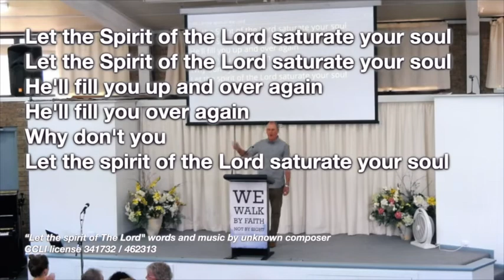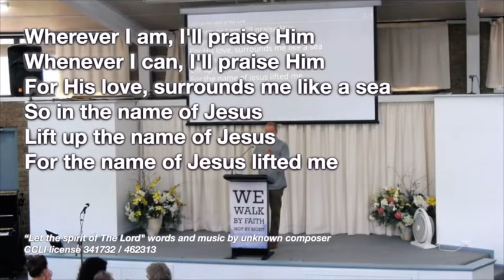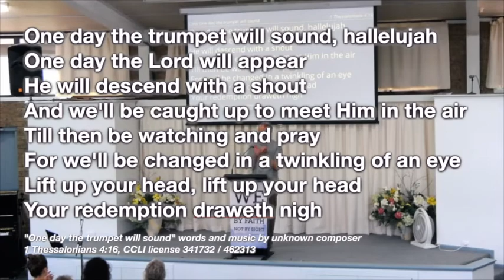Our Inheritance 20 10 11